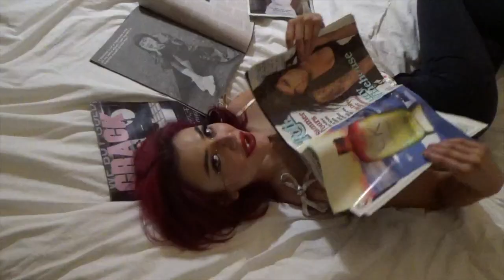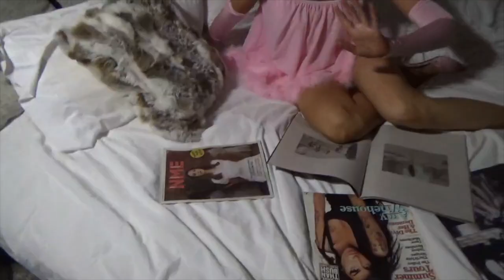Melanie Rosé - Poster Girl